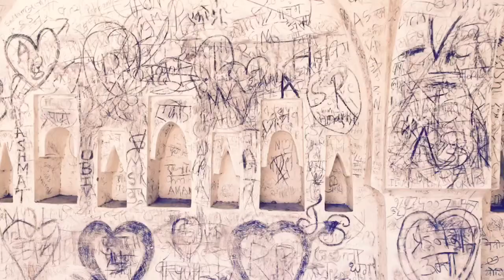Tuljapur Naldurg visit